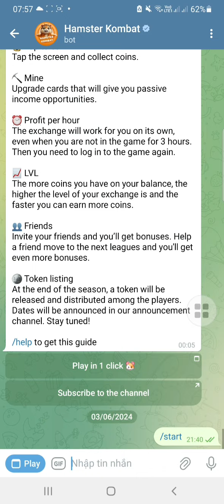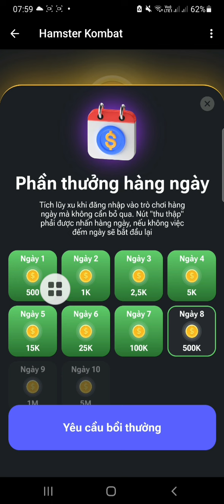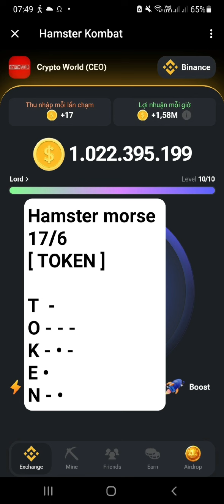Hamster kombat giải mã từ khóa nhận ngay 1 Triệu xu, mật mã hàng ngày 17/6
💎 Bạn đã bỏ lỡ NOTCoin thì không được bỏ qua Hamster_Kombat dự án hợp tác với TON blockchain
🐹🐹 Hamster Kombat phá vỡ kỷ lục mọi thời đại, khi ra mắt 70 ngày đã có hơn 100 Triệu người chơi .

✅ Đối tác sàn BingX
✅ ĐK nhận ngay 2000 coin